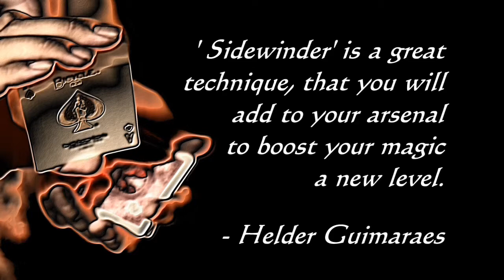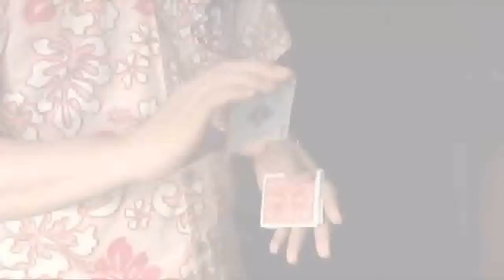Sidewinder DVD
enhance your card work with sidewinder